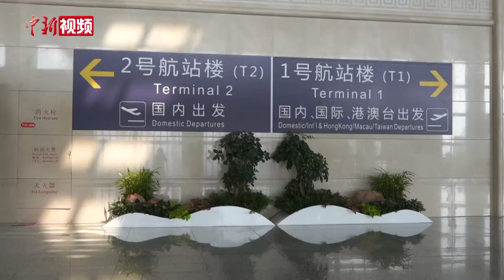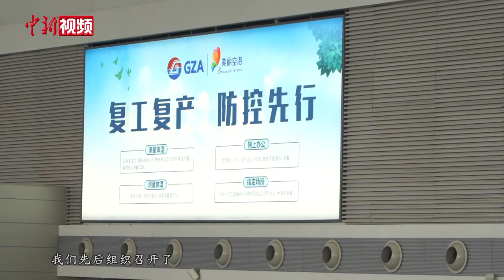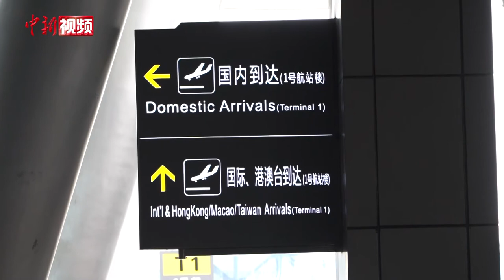贵阳至曼谷航线复航 系贵州首条复航国际航线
9月3日晚，一架来自泰国曼谷，载有数十名乘客的客机飞抵贵阳龙洞堡国际机场。这是贵州省受新冠肺炎疫情影响暂停国际航班后正式复航的首条国际客运航线。受疫情影响，贵阳龙洞堡国际机场国际航班于2020年2月中旬暂停执飞。本次复航的贵阳至曼谷国际航线由吉祥航空执飞，该航班班期为每周四一班，可提供最大座位数为197座。计划去程航班于北京时间11:55自贵阳龙洞堡机场起飞，于当地时间14:00到达曼谷素万那普机场；回程航班于当地时间15:30自曼谷起飞，于北京时间19:30到达贵阳。